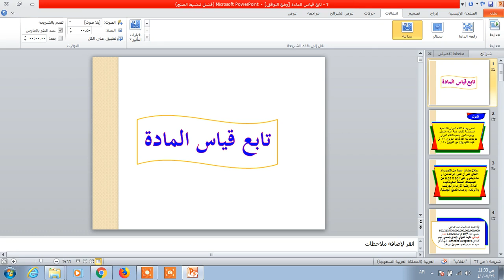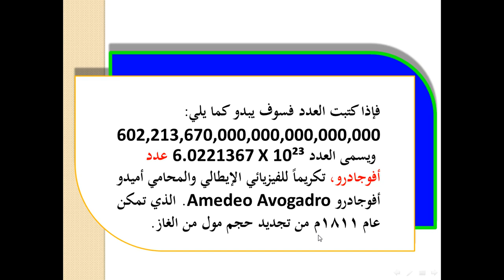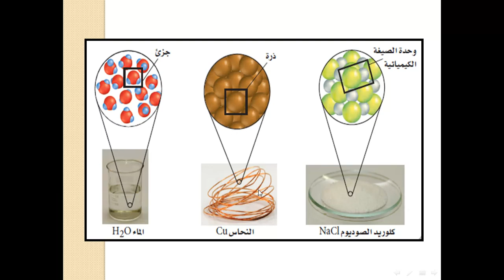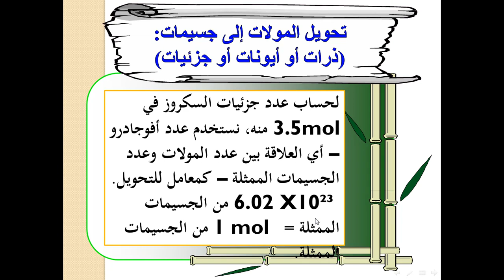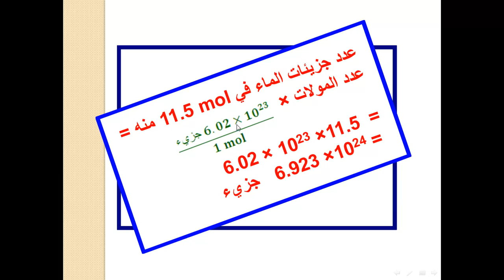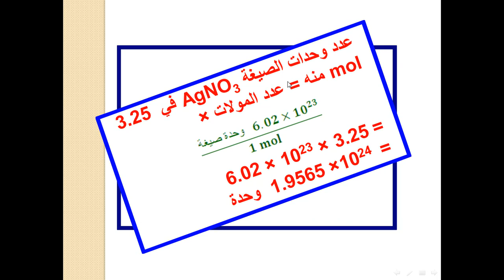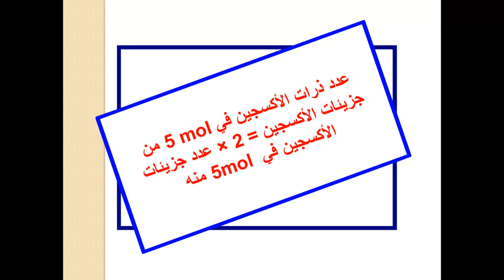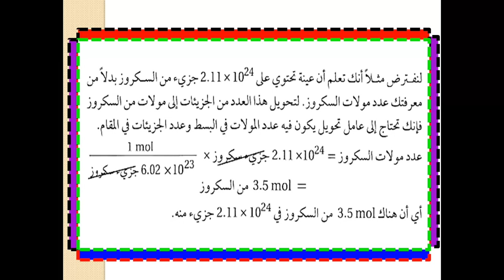كيمياء ١ -- قياس المادة - المول